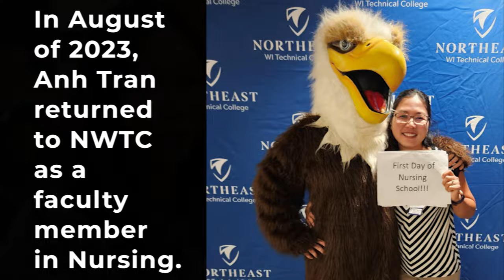Anh Tran's Story - NWTC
For Anh Tran, nursing is more than a career.  It is her calling.  Anh and her family have lived in Green Bay, WI for ten years, since immigrating from Vietnam.  She took English Language Learning classes, and then earned her associate degree in nursing from Northeast Wisconsin Technical College in 2018.  She then gained her bachelor's degree from UW-Green Bay, and is working toward her master's degree at UW-Oshkosh. Five years after graduating from NWTC, she is back as a faculty member teaching nursing.